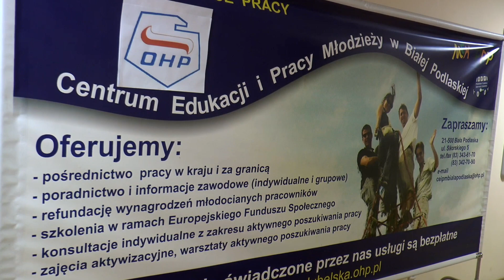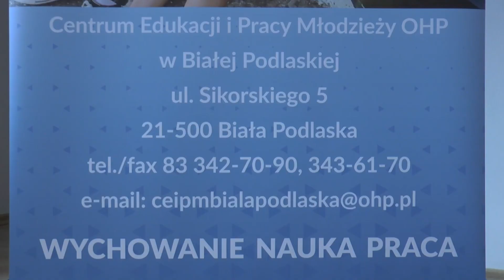Wakacyjna praca z OHP Biała Podlaska - Rozmowa z dyrektor OHP Ewą Koziarą